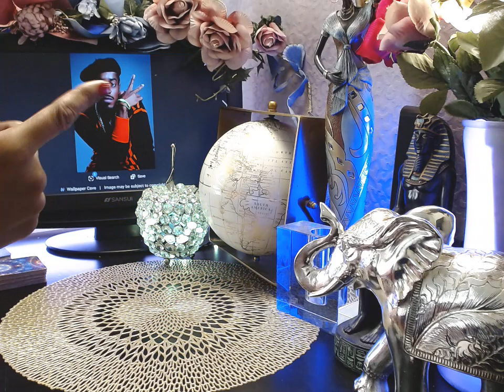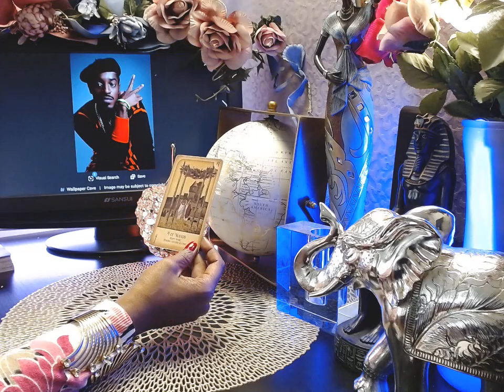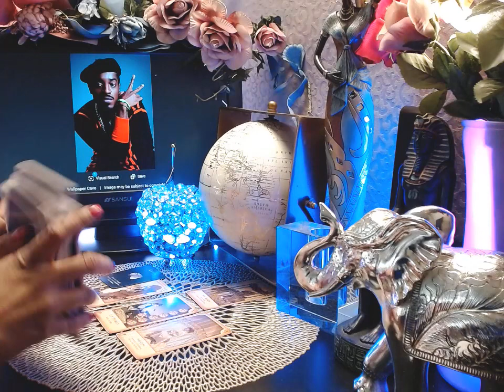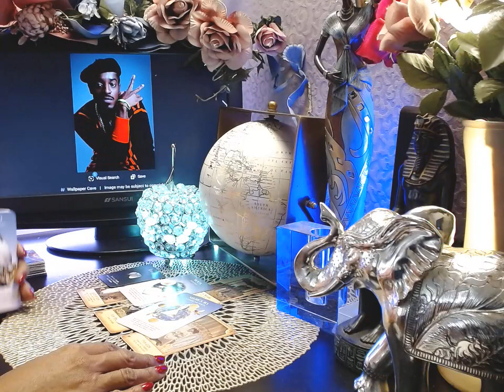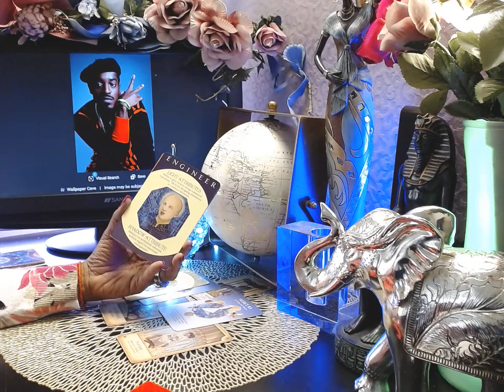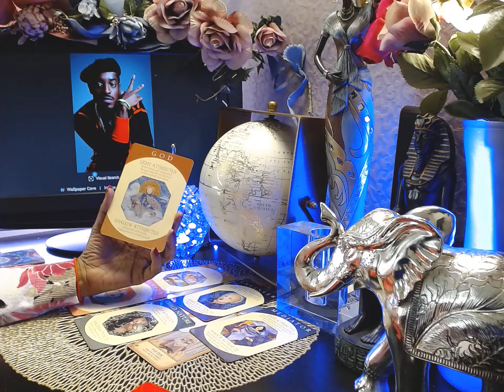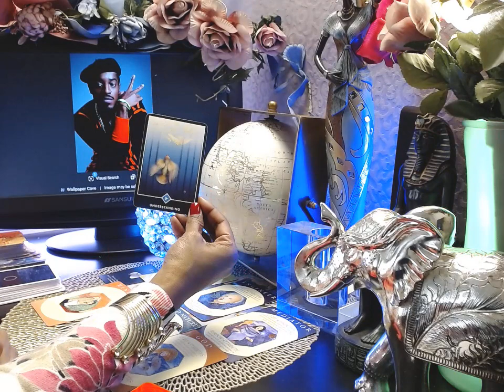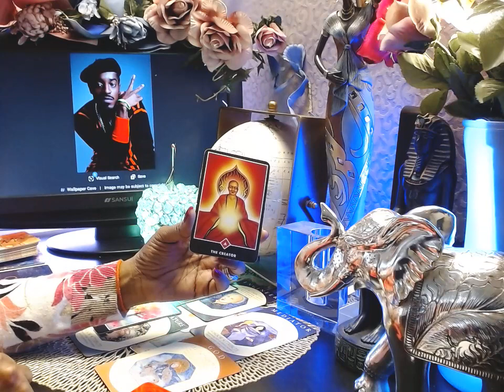Andre 3000 New Blue Sun & Flutes | Style God of the South | Tarot Reading